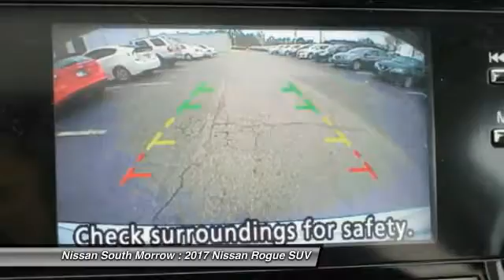2017 Nissan Rogue Morrow GA C770664